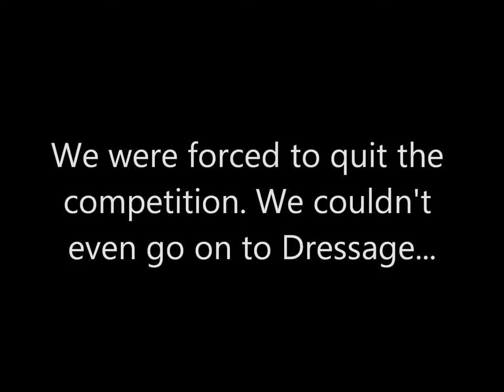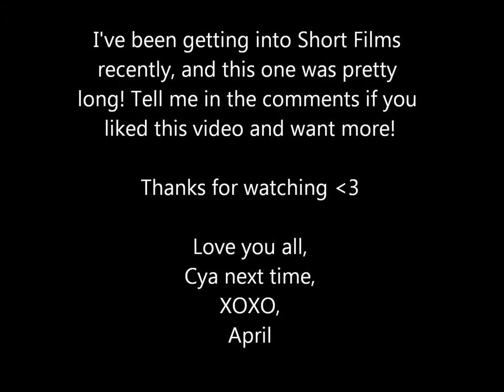Keepsake {SSO Movie}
Enjoy this Movie! :D Love you guys!

XOXO,
April